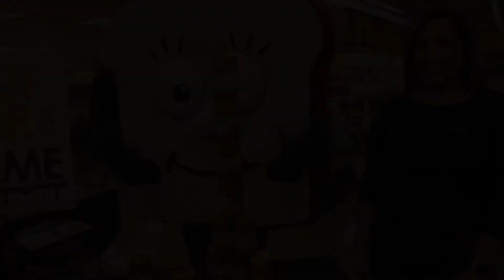The Adventures of Moola and PJ: Peanut Butter Stacking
This week, PJ and PyraMax Bank's Moola Moose see who can create the tallest tower of peanut butter jars in just 30 seconds.